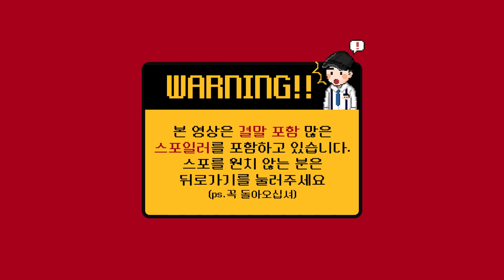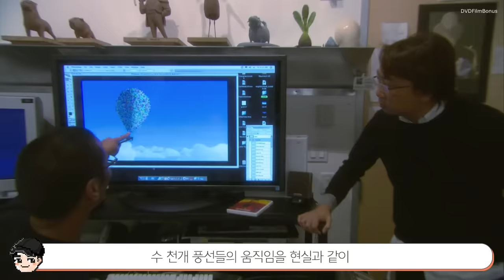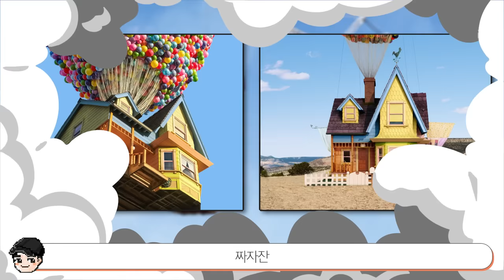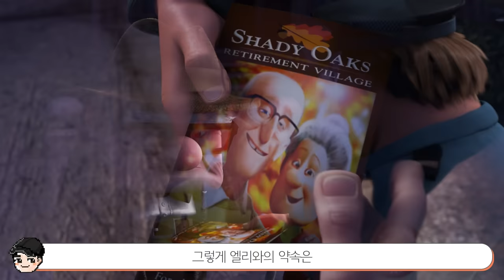업 충격 제작 비하인드 TOP5 결말 후 놀라운 근황 (디즈니/픽사) [빠퀴]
다시봐도 감동이네요